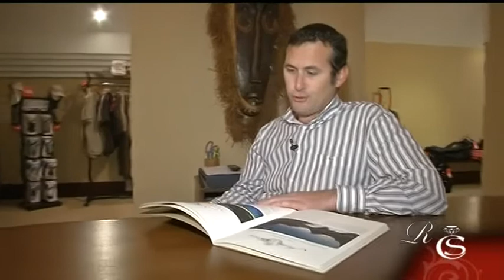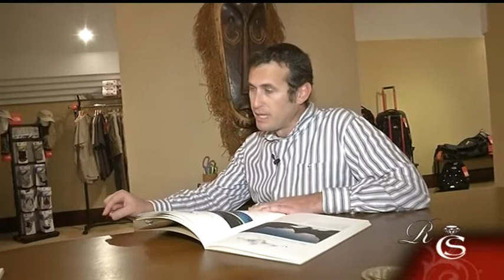Viajamos a Polinesia de la mano de Javier Martí de Nuba